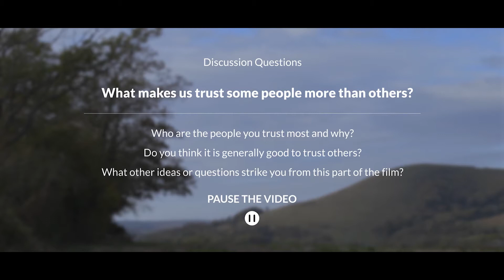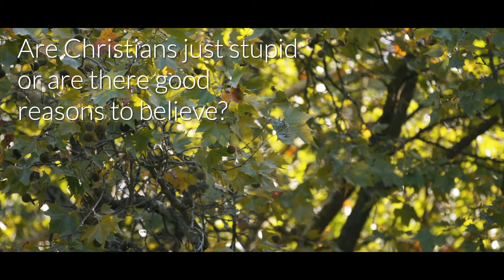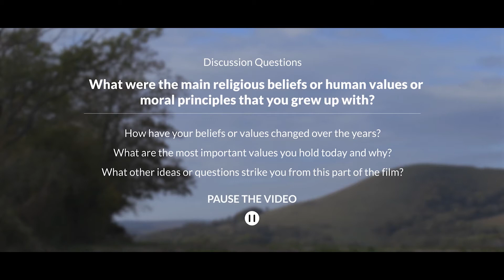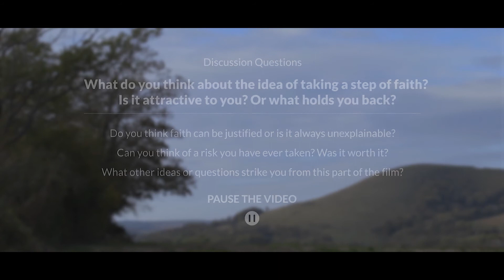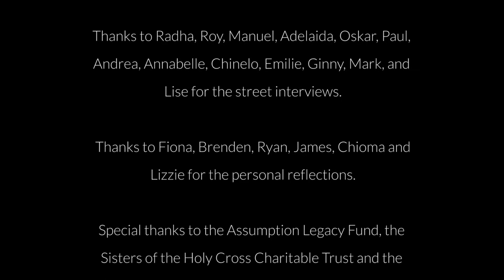Sycamore Episode 7 – Troens gave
Velkommen til episode 7 i kursserien Sycamore!
Hva er tro? Er det blindt og irrasjonelt, eller er det gode grunner til å tro? Denne Sycamore-filmen utforsker forskjellen mellom 'bevis' og 'fakta'. Det hjelper deg å forstå bevisene som peker mot Guds eksistens og betydningen av Jesus Kristus. P. Stephen viser hvordan tro og tillit henger tett sammen, hvordan Gud inviterer oss til å stole på ham og ta et skritt mot troen. Denne Sycamore-filmen hjelper deg med å utforske disse spørsmålene.

Hva er Sycamore?
Sycamore er et uformelt kurs om den kristne tro og dennes relevans for livet i dag. Det gir folk anledning til å møte andre, dele tanker, utforske hva man tror på og tenke gjennom virkelig viktige spørsmål.

Hver kursdel i Sycamore består av en kort film og tid til samtale.
Episodene er engsjerende, tankevekkende og tilgjengelige for alle med liten eller ingen religiøs bakgrunn. Filmene utforsker rikdommen i den kristne tradisjonen fra et katolsk perspektiv, og binder det kristne kjernebudskapet sammen med et innblikk i det sakramentale liv og moralsk livsførsel. De appellerer til folk fra forskjellige kristne tradisjoner og bakgrunner. Filmene presenteres av pastor Stephen Wang, en katolsk prest med mye undervisningserfaring og mediekunnskap. I løpet av episodene får du også se intervjuer med folk på gaten og vitnesbyrd fra vanlige kristne.

Sycamore har i alt 20 episoder. Du finner dem alle her på Youtube!

For informasjon om Sycamore-programmet og hvordan du kan bruke Sycamore i menigheten eller sammen med andre, besøk hovednettstedet: